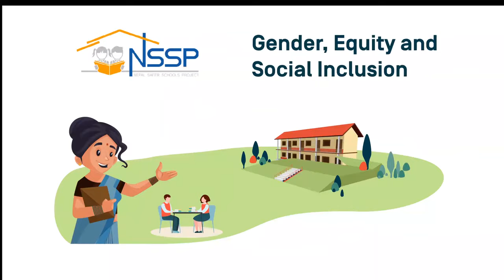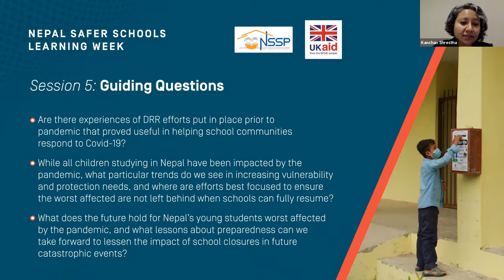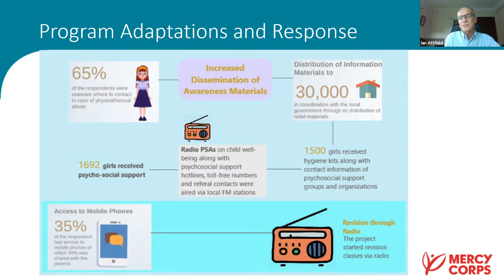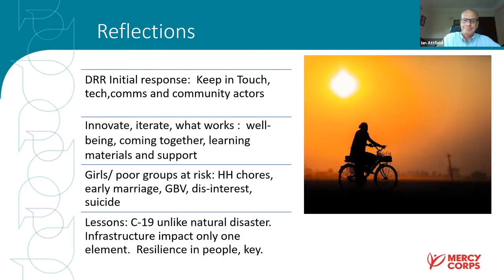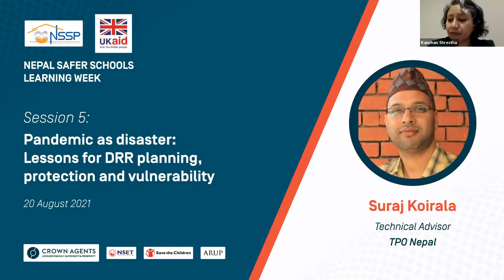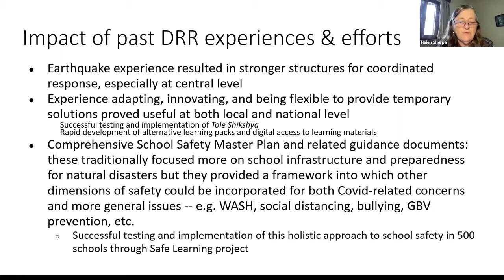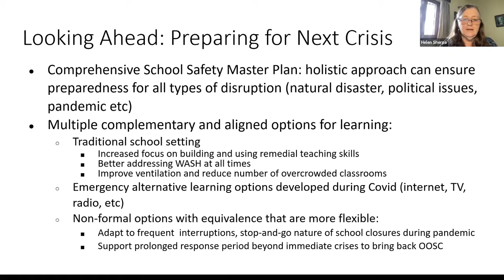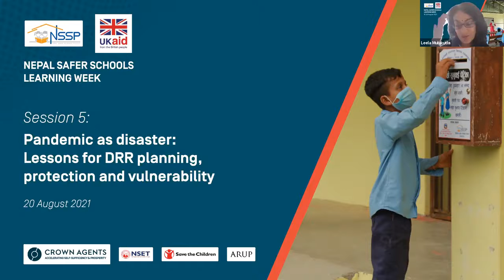Nepal Safer Schools Learning Week: Pandemic Lessons for DRR planning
The Covid-19 pandemic has been a protracted, and complex emergency that has tested response systems around the globe. Now into the second school year of learning disrupted by extended closures, it has provided a devastating, real-time and extreme example of the various ways children’s education is affected when disaster hits, including the inequality and vulnerability gaps that widen. Identifying critical learning points from Covid-19’s unique impact (including the need for plans and investment in capability to supporting emergency distance learning, systems for protection of children in emergencies, and ways to address increases in both the number and level of need in the most vulnerable) may be vital for also preparing for and increasing resilience to the rising incidence of catastrophic events.